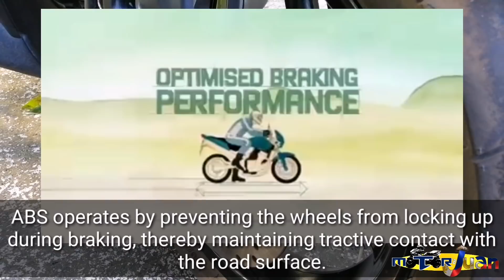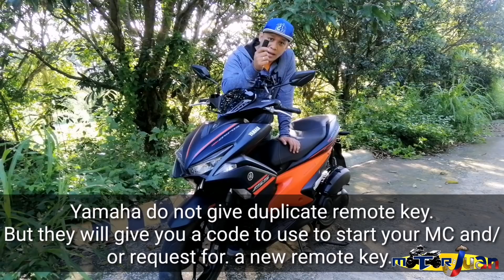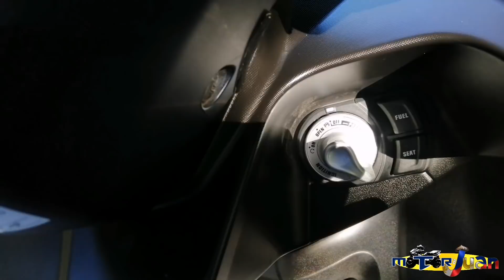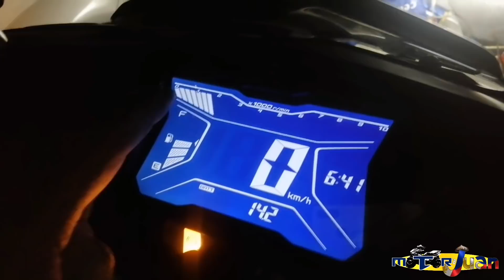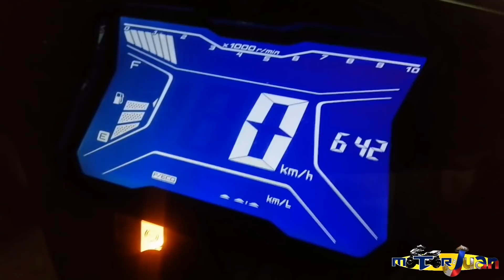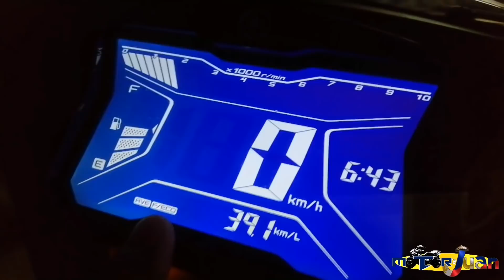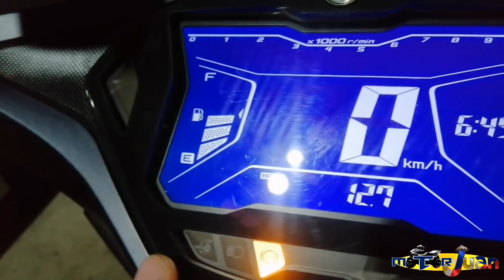Aerox S Honest Review, Issues & Feedback | Shoutouts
After 1,300km, eto na po ang ating Rebyu ni Juan sa #2019 AeroxS. See full specs, isssues and feedback. Watch out din kayo sa shoutouts!